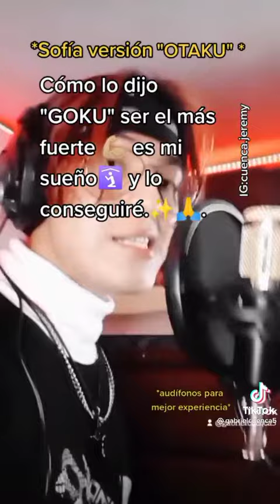Sofia version “Otaku”